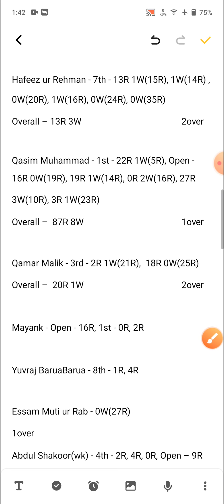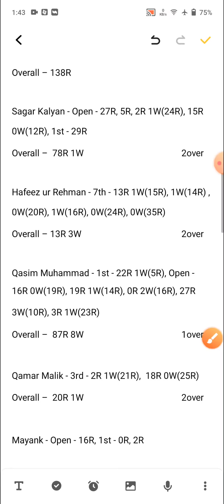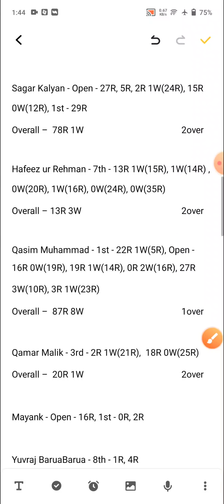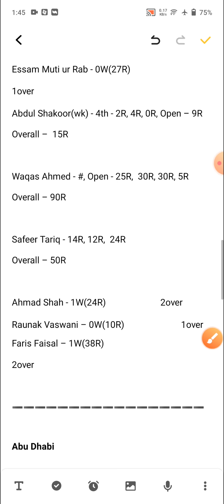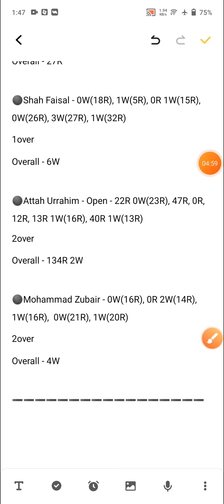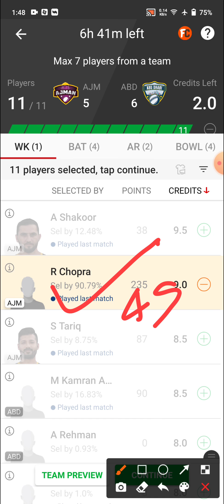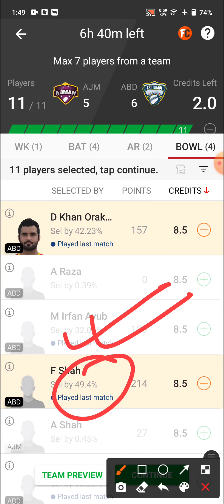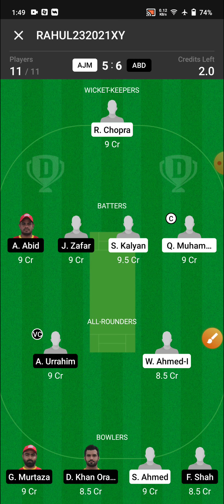AJM vs ABD Dream11 Team | AJM vs ABD Dream11 Prediction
Hello dosto

AJM vs ABD
AJM vs ABD Dream11
AJM vs ABD Team
AJM vs ABD Dream11 Team
AJM vs ABD Dream11 Prediction
AJM vs ABD Team Prediction
AJM vs ABD
Ajman Team
Abu Dhabi Team
Ajman vs Abu Dhabi
Ajman vs Abu Dhabi Team
Ajman vs Abu Dhabi Dream11
Ajman vs Abu Dhabi Dream11 Team
dream11 team
team prediction
dream11
team
prediction
stats
players record
players stats
Emirates D10 Team

AJM vs ABD, AJM vs ABD Dream11, AJM vs ABD Team, AJM vs ABD Dream11 Team, AJM vs ABD Dream11 Prediction, AJM vs ABD Team Prediction, AJM vs ABD, AJM vs ABD team
, AJM vs ABD dream11, AJM vs ABD dream11 team, Ajman Team